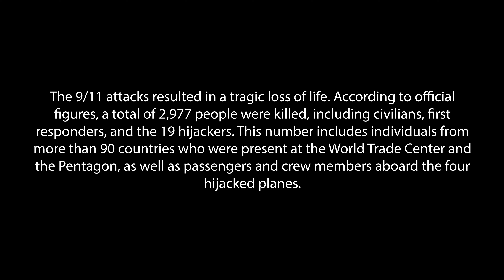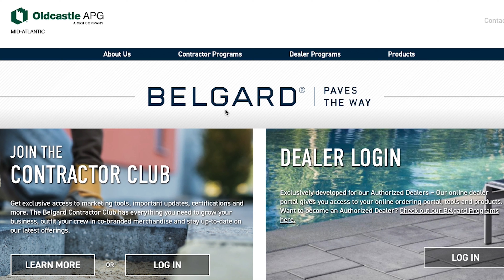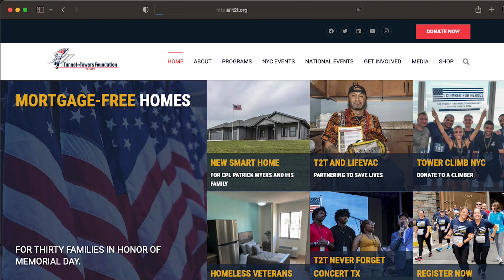Home Sweet Home: Supporting Injured Veterans with Tunnel to Towers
We had the honor and privilege of working with Tunnel to Towers and Wayne Harbin Builders as they build this brand new smart home for an Army veteran who severely injured his spinal cord in a training accident, resulting in paraplegia.

The Tunnel to Towers Foundation builds mortgage-free smart homes for the most catastrophically injured veterans and first responders. Each home is designed to address the unique needs of each individual.

Not only were we able to install a brand new paver patio for this home, thanks to Belgard’s Pave the Good Award, but we were joined by so many other businesses in the community who wanted to donate their time and resources in order to give back to this veteran.

Shawn Cameron Transport